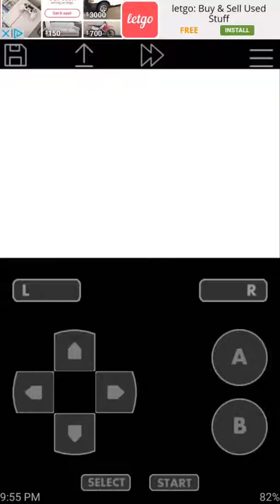Monster fish. Super Black Bass Advance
A big fish caugh in Super Black Bass.